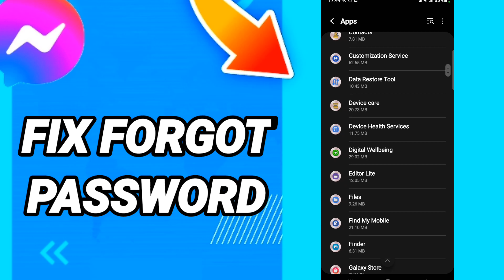How to fix forgot password On Messenger